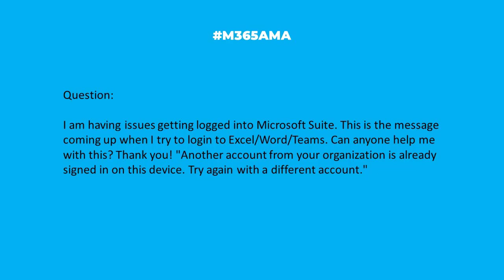M365AMA Why is another M365 account already signed in on my device?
In this episode, the M365AMA panel discusses the following community question

“I am having issues getting logged into Microsoft Suite. This is the message coming up when I try to login to Excel/Word/Teams. Can anyone help me with this? Thank you! "Another account from your organization is already signed in on this device. Try again with a different account."

Some relevant notes/links shared by the team:

-- M365 troubleshooting help: "Sorry, another account from your organization is already signed in on this computer" in Office 2013
-- Per Microsoft Support, use the System File Checker tool to repair missing or corrupted system files